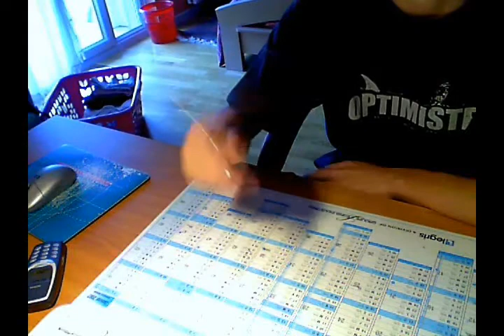collab pour le plaisir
voci une collab fait juste pour le plaisir edité par mes soin
c'est la premiere grosse collab que j'edite et j'en suis assez content